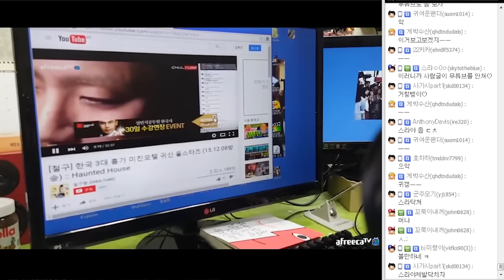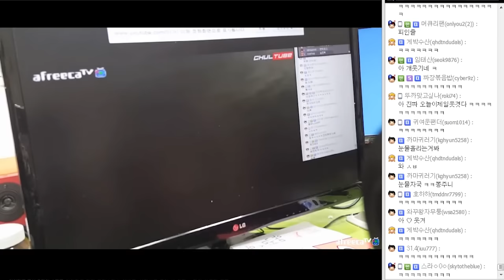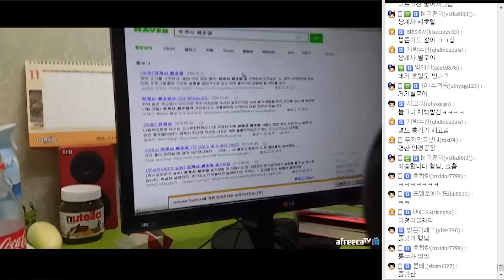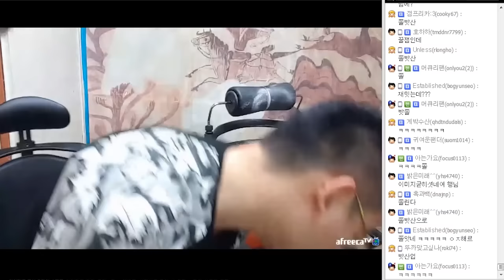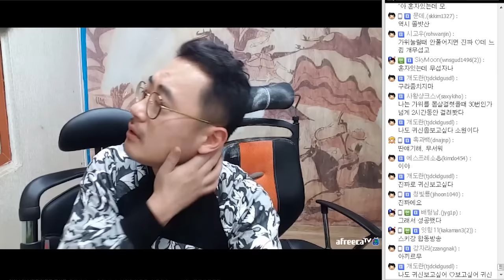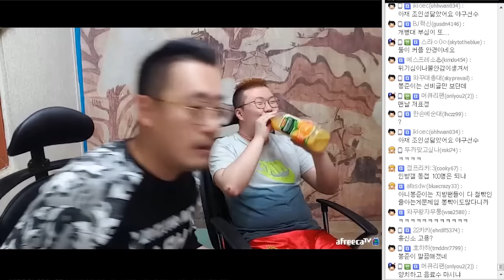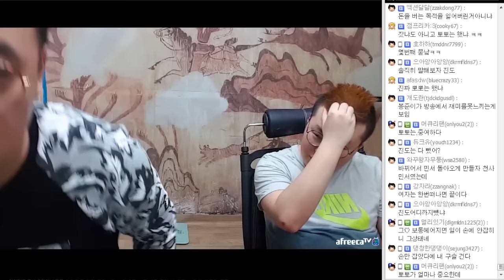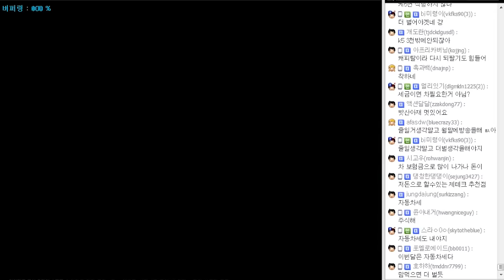흉가방송 뒤풀이 후 8시간 마저 채우기 with욕밧산형님 2부 (15.12.08~09 방송 PART11)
흉가방송 뒤풀이 후 8시간 마저 채우기 with욕밧산형님 (15.12.08~09 방송 PART11)